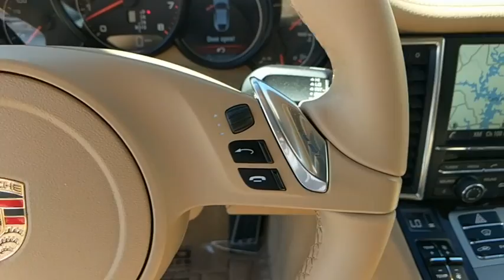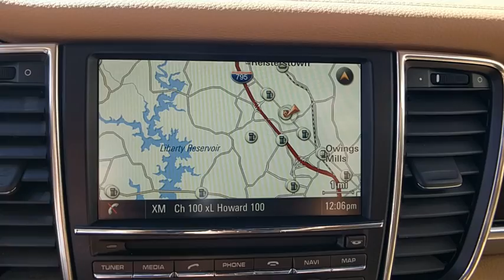2014 Porsche Panamera Baltimore, Towson, Rockville, Owings Mills, Washington, MD 90284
2014 Porsche Panamera
Len Stoler Porsche: Servicing
2014 Porsche Panamera  - Stock#: 90284 - VIN#: WP0AA2A76EL012443